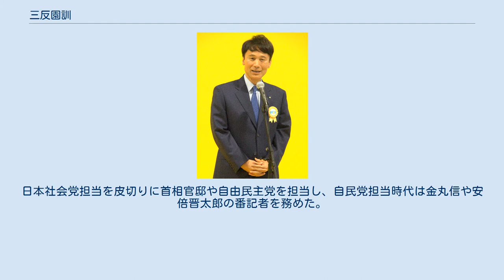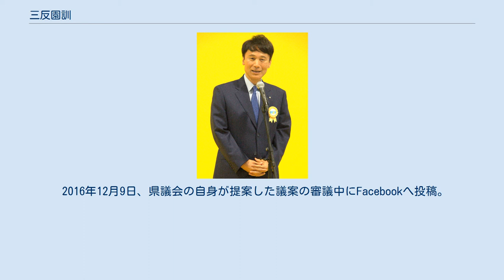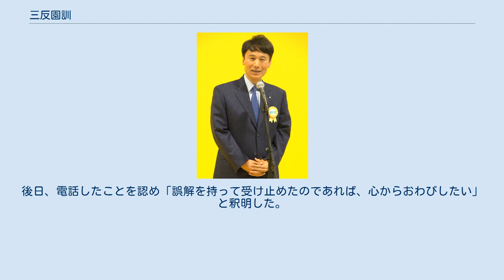三反園訓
三反園 訓（みたぞの さとし、1958年〈昭和33年〉2月13日 - ）は、日本のジャーナリスト（元テレビ朝日記者）、政治家。
元鹿児島県知事（第19代）。
 鹿児島県指宿市生まれ。
鹿児島県立指宿高等学校、早稲田大学教育学部卒業。
1980年、全国朝日放送（2003年、テレビ朝日に改名）に入社し、政治部に配属。
日本社会党担当を皮切りに首相官邸や自由民主党を担当し、自民党担当時代は金丸信や安倍晋太郎の番記者を務めた。
その後は首相官邸や自民党、大蔵省や外務省、防衛庁担当のキャップを歴任し、その後はテレビ朝日コメンテーター（解説委員）に就任。
1990年代はニュースステーションの政治担当キャスターを務め、連日国会記者会館からリポートしていた。
一時期はスポーツ部に所属し、テレビ朝日で放送されていた大相撲ダイジェストを担当して、水戸泉や双羽黒ら人気力士の取材に駆け回っていた。
 2015年12月31日、翌年7月の鹿児島県知事選挙に出馬する意向を表明し、2016年2月26日、正式に記者会見を開いて鹿児島県知事選への立候補を発表した。
三反園の出馬表明により、先んじて鹿児島県知事選への出馬を表明していた九州電力川内原子力発電所（薩摩川内市）の再稼働に反対する市民団体「ストップ川内原発！3・11鹿児島実行委員会」メンバーの候補は、自身の立候補を取り下げ、三反園の支援に回った。
 第24回参議院議員通常選挙と同日選挙となった7月10日投開票の鹿児島県知事選では、川内原発の再稼働を推し進めた現職知事の伊藤祐一郎による県政を批判し、「原発のない社会を作ろう」「ドイツにならい、鹿児島を自然再生エネルギー県に」等、脱原発を訴える選挙戦を展開。
民進党や社会民主党の県組織、反原発を訴える市民団体をはじめ、伊藤県政に批判的な保守系の鹿児島県議会議員の支持も受け、伊藤知事を破り初当選した。
戦後初の私立大学卒かつ民間企業出身の鹿児島県知事となった。
 7月28日、鹿児島県庁に初登庁し、九州電力に対して川内原発の停止を求める考えを改めて表明し、就任直後には川内原発の停止を九電に申し入れるも拒否され、その後は原発に対する発言を徐々にトーンダウン。
原発の安全性について問われると「知事になる前の立場と、今の立場はちがう。もう一度、これまでの経緯を聞いて私の考え方をまとめたい」と公約を大幅に修正。
12月1日には「私に原発を稼働させるか稼働させないかの権限はない」とした上で、九州電力川内原発1号機の再稼働容認に転じた。
 2016年12月20日、川内原発の安全性を評価する県独自の第三者組織「原子力安全・避難計画等防災専門委員会」を設置。
三反園の選挙戦を支援した反原発派の活動家が推薦する人物らは含まれず、また国や規制委員会にものを言う機関ではなく「原発の稼働・停止を判断しない」機関であるとしている。
委員会設置のための補正予算案の審議においては原発を「ベースロード電源」であると位置づけた。
選挙戦では、政策協定を結び、出馬を見送った脱原発市民団体の平良行雄と「反対派も入れてバランスを取る」と約束していたが、12月5日の県議会において「記憶は定かではない」と答弁。
原発再稼動を容認したことや、脱原発活動家らと約束したにも関わらず、専門委員会に反原発派が入らなかったことについて毎日新聞は、「看過できない変節ぶり」と批判した。
 2017年4月1日、県の地方創生担当特別顧問に元総務大臣の増田寛也を任命した。
 2019年12月3日、再選を目指し2020年の知事選に立候補する意向を表明した。
前回と異なり自由民主党・公明党の推薦を受け立候補したが、県内自治体の複数の首長に集票依頼疑惑をはじめとする在職中の下記のようなふるまいや自身の主張が変わってきたこと、新型コロナウィルスの感染拡大や豪雨災害への対応などで満足に選挙活動が出来なかった事などが響き、同年7月12日の投開票の結果、元九州経済産業局局長の塩田康一に敗れて落選。
鹿児島県知事としては初の1期限りで、マニフェストにあった県民ドーム球場の建設や、検討委員会を経てそれより優先するとした県総合体育館の建設、アウトレットモールの誘致など、いずれも進展のないまま退任となった。
 2021年6月16日、年内に行われる第49回衆議院議員総選挙に鹿児島2区から無所属で出馬することを正式に表明。
前年の知事選で、三反園を推...